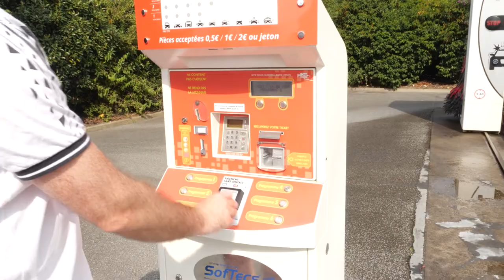Station de lavage auto à Yzeure près de Moulins (03) CAR NET AUTO YZEURE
Venez dans la station CAR NET YZEURE pour laver votre voiture. Nous vous accueillons à Yzeure, à quelques minutes d’Avermes et de Moulins.
Les services proposés par notre station de lavage automobile à Yzeure
Rendez-vous dans notre station pour le nettoyage intérieur et extérieur de votre voiture. Nous vous proposons différentes options :

le lavage sans contact,
le lavage avec des rouleaux,
le lavage à haute pression,
le nettoyage intérieur avec de l’aspirateur.
Vous pouvez aussi passer par le distributeur de lingettes nettoyantes humidifiées pour faire briller votre véhicule. Notre station de lavage a été aménagée pour pouvoir accueillir tous modèles de voiture.

Notre station de lavage à Yzeure propose différentes techniques pour nettoyer l’intérieur et l’extérieur de tous types de voiture.